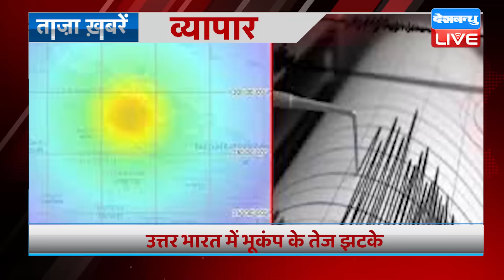breaking news | india news, latest news hindi, rahul gandhi, November, 04 October